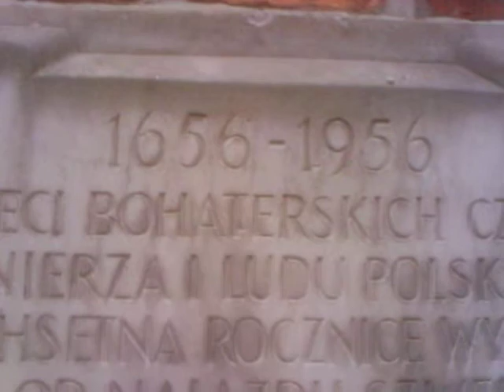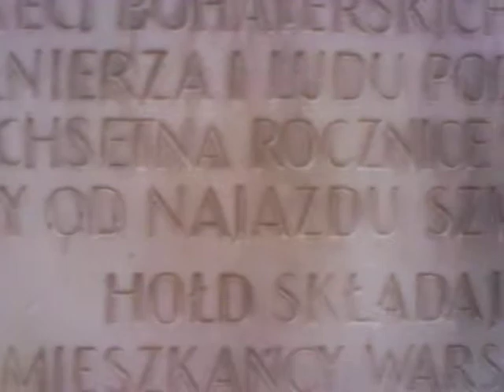Zwiedzanie Starówki w Warszawie 2